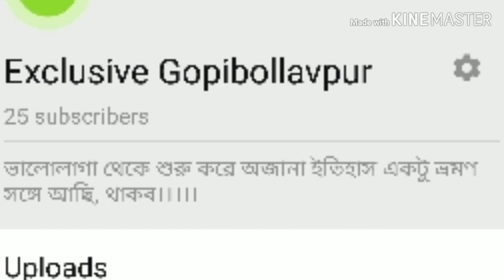শ্যামা পুজো// গোপীবল্লভপুর কুঠিঘাট// Exclusive Gopiballavpur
প্রতি বছর ভিড় জমে কালি মন্দিরে। গোপীবল্লভপুর এর কুঠিঘাটে। মায়ের কাছে  পুজো দিতে আসেন তিন রাজ্যের মানুষ। জাগ্রত এই মন্দিরের এই সংবাদ তুলে ধরেছে এক্সক্লুসিভ গোপীবল্লভপুর।